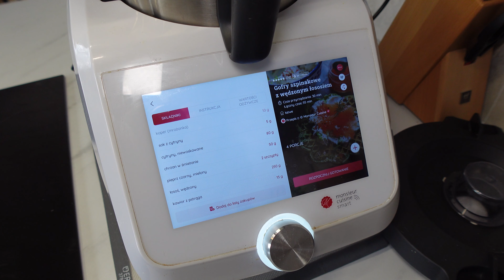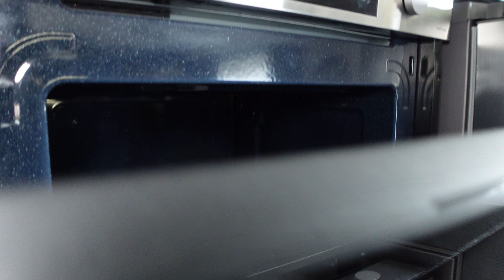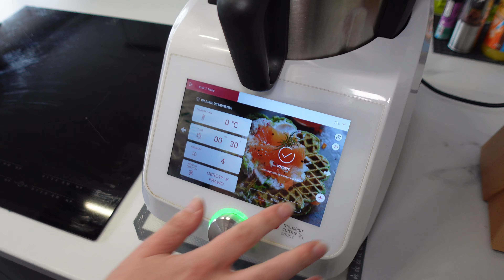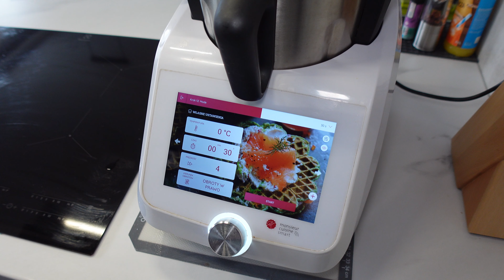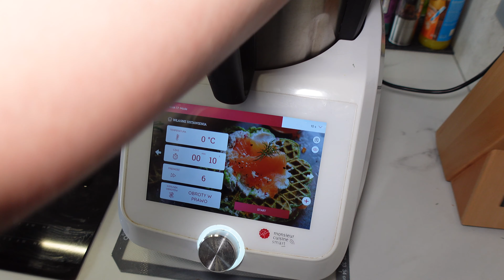Gofry szpinakowe z wędzonym łososiem | Monsieur Cuisine Smart / LIDLOMIX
👍🏻 Zacznij wspierać ten kanał, a dostaniesz te bonusy:
👍🏻 Nasz drugi kanał niezwiazany z kulinariami, vlogi, testy, lifestyle :)

▶ 🔥  ***GRUPA Facebook *** ▶ 🔥
MIEJSCE NA TWOJĄ REKLAMĘ:
LINK:

SMACZNEGO!

Pozdrawiamy !
Agnieszka&Damian